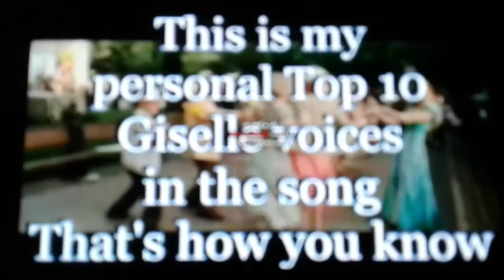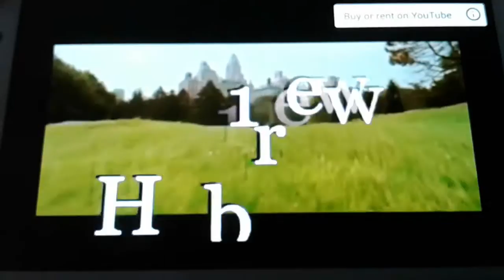20 de agosto de 2018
Tha t s how you multianguage